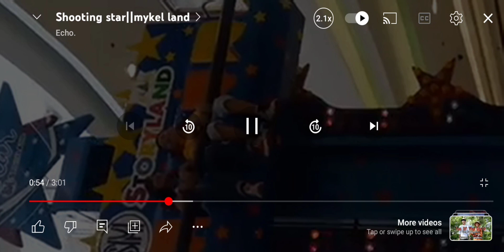Jack Black ''Peaches'' - Shooting Stars - SM Santa rosa'' Laguna